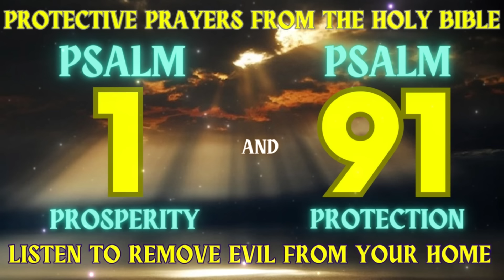PRAYING PSALM 1 AND PSALM 91 - MORNING PRAYERS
Have you ever wondered how to pray Psalm 1 and Psalm 91 in the morning? In this video, we'll show you how to pray Psalm 1 and Psalm 91 in the morning the traditional way.

Praying Psalm 1 and Psalm 91 in the morning is a great way to start your day. By praying these Psalms in the morning, you'll set the tone for the day and you'll be inspired to live a life of gratitude. Plus, these Psalms are great for calming your nerves and strengthening your faith. Watch this video and learn how to pray Psalm 1 and Psalm 91 in the morning the traditional way!

𝗕𝗘𝗦𝗧 𝗣𝗥𝗔𝗬𝗘𝗥𝗦 𝗧𝗢 𝗞𝗘𝗘𝗣 𝗘𝗩𝗜𝗟 𝗔𝗪𝗔𝗬 𝗙𝗥𝗢𝗠 𝗬𝗢𝗨𝗥 𝗙𝗔𝗠𝗜𝗟𝗬 𝗔𝗡𝗗 𝗛𝗢𝗠𝗘 │𝗣𝗦𝗔𝗟𝗠 𝟵𝟭, 𝗣𝗦𝗔𝗟𝗠 𝟮𝟯, 𝗣𝗦𝗔𝗟𝗠 𝟭𝟭𝟳, 𝗣𝗦𝗔𝗟𝗠 𝟭𝟯𝟴

𝗕𝗘𝗦𝗧 𝗣𝗥𝗔𝗬𝗘𝗥𝗦 𝗧𝗢 𝗛𝗘𝗔𝗥 𝗕𝗘𝗙𝗢𝗥𝗘 𝗦𝗟𝗘𝗘𝗣│𝗣𝗦𝗔𝗟𝗠 𝟭𝟮𝟭, 𝗣𝗦𝗔𝗟𝗠 𝟭𝟭𝟳, 𝗣𝗦𝗔𝗟𝗠 𝟵𝟭, 𝗣𝗦𝗔𝗟𝗠 𝟳𝟮 𝗔𝗡𝗗 𝗣𝗦𝗔𝗟𝗠 𝟮𝟯

𝗕𝗘𝗦𝗧 𝗣𝗥𝗔𝗬𝗘𝗥𝗦 𝗧𝗢 𝗛𝗘𝗔𝗥 𝗗𝗨𝗥𝗜𝗡𝗚 𝗧𝗛𝗘 𝗗𝗔𝗬 │𝗣𝗦𝗔𝗟𝗠 𝟵𝟭 𝗣𝗦𝗔𝗟𝗠 𝟮𝟯, 𝗣𝗦𝗔𝗟𝗠 𝟱𝟭, 𝗣𝗦𝗔𝗟𝗠 𝟰𝟬, 𝗣𝗦𝗔𝗟𝗠 𝟭𝟮𝟭

𝗟𝗜𝗦𝗧𝗘𝗡 𝗧𝗢 𝗧𝗛𝗜𝗦 𝗣𝗥𝗔𝗬𝗘𝗥 𝗪𝗛𝗜𝗟𝗘 𝗬𝗢𝗨 𝗦𝗟𝗘𝗘𝗣 𝗔𝗡𝗗 𝗦𝗘𝗘 𝗪𝗛𝗔𝗧 𝗛𝗔𝗣𝗣𝗘𝗡𝗦 𝗜𝗡 𝗬𝗢𝗨𝗥 𝗟𝗜𝗙𝗘 │PSALM 121 PSALM 23 AND 91